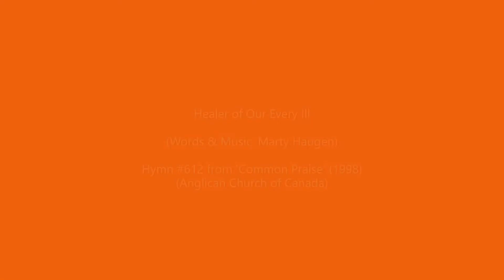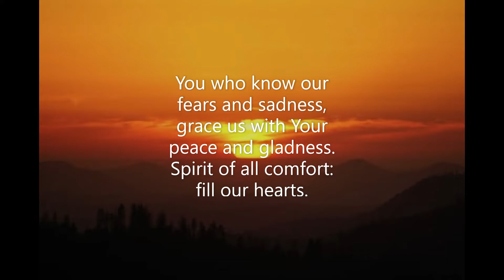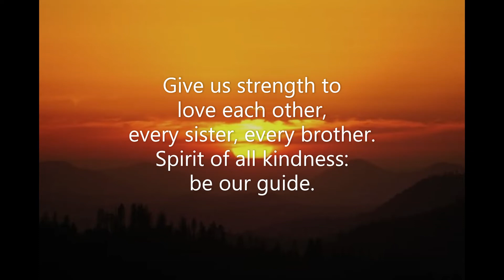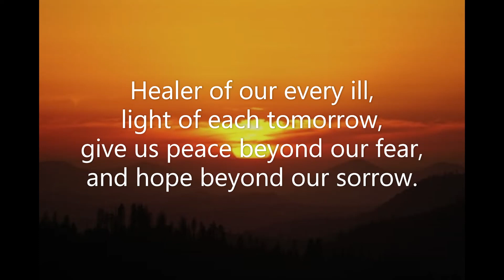Healer of Our Every Ill (#612 Common Praise 1998 - Penitence) Marty Haugen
Piano track for Hymn #612 'Healer of Our Every Ill' from the 'Common Praise' (1998) hymnal of the Anglican Church of Canada.  Words & Music: Marty Haugen (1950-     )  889 w/refrain  Tune: Healer of Our Every Ill   Piano: Robert Aszmies  March 2022